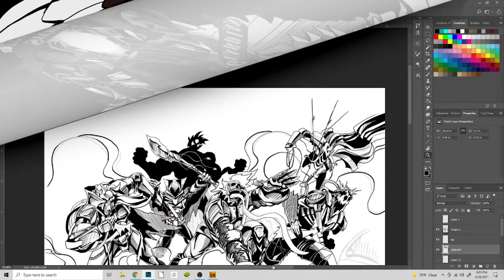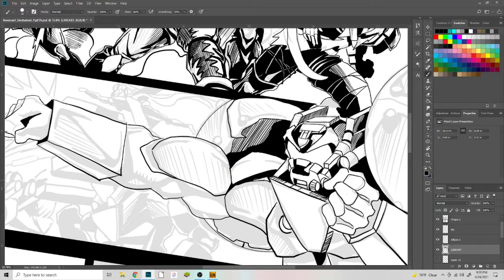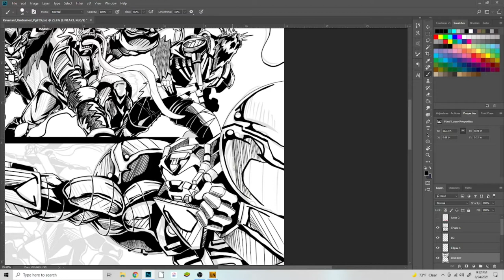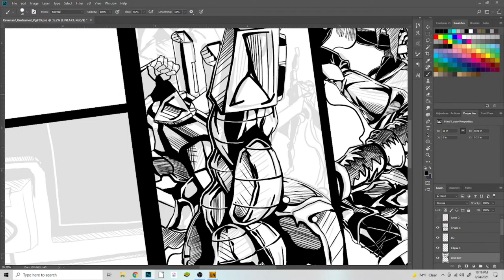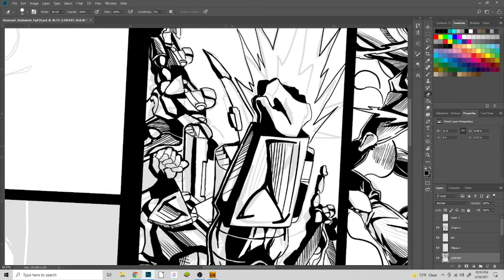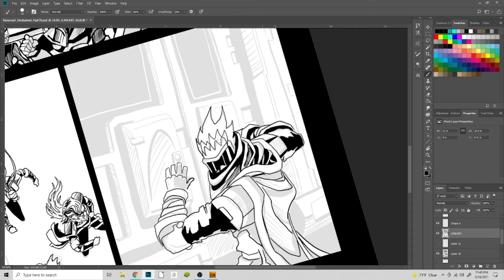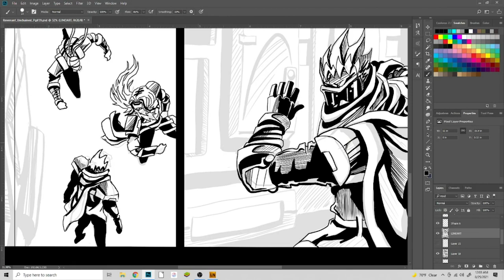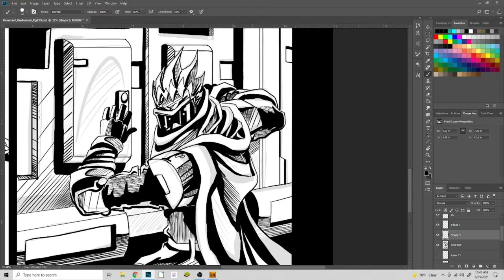"FOR THE HORDE!" Drafting Panels (Ideas) For My Indie Comic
If you like my work, please consider supporting my "ARCHAIC" indie comic book series! You can find it on my website.